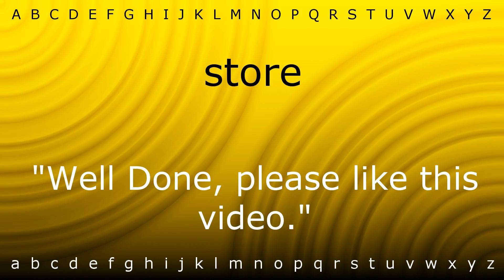How to say 'store' with Zira.mp4